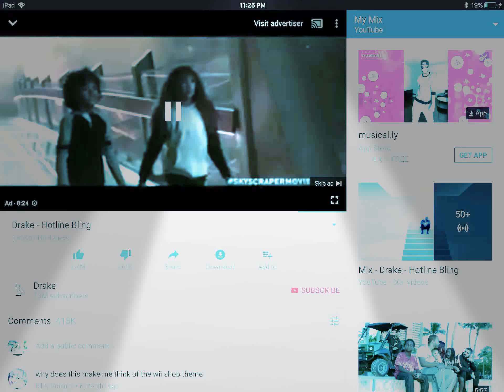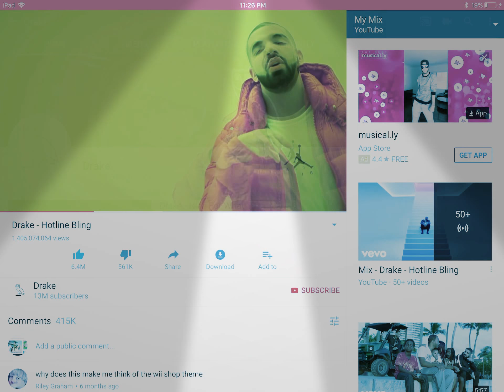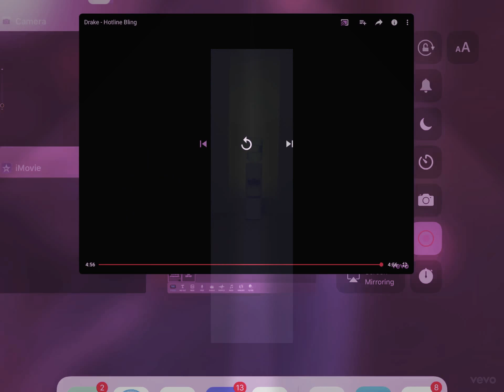Drake used tocall me on my cell phone effects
ido not onw the right for this  video